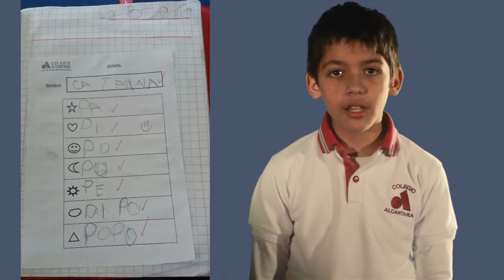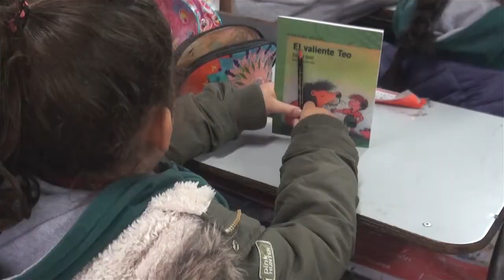TVA Noticias 5º Edición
Canal de comunicación audiovisual del Colegio Alcántara de Peñalolén - Chile-